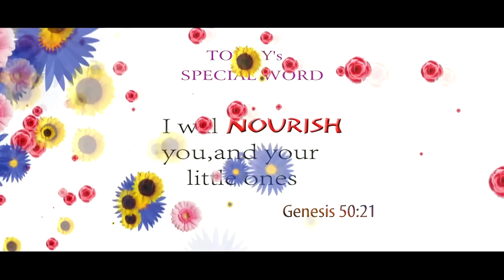Today's Promise word | 26 - 4 - 2022 Today's Bible Special word | Today's Blessing Word | Nijam Tv